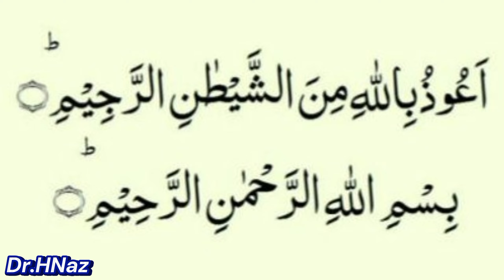Murder of Asif Ashfaq | Basant Aik Khoni khail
ڈجکوٹ روڈ واقعہ پتنگ ڈور  آصف اشفاق نوجوان شہید۔ علاقہ فیکٹری ایریا

I have no words about this horrible incident 😭😔😭😔😭😭😭😭😔😔😔😭😭

“Chilling Incident: Young Man’s Throat Slashed by a Kite String Days Before His Wedding”😭😭😭😭😭😭😭😭

Ameen